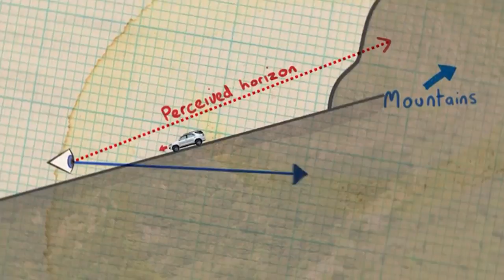Antigravity spot explained on discovery channel